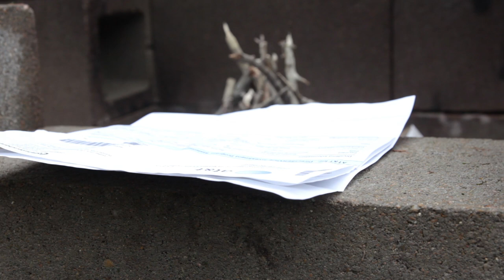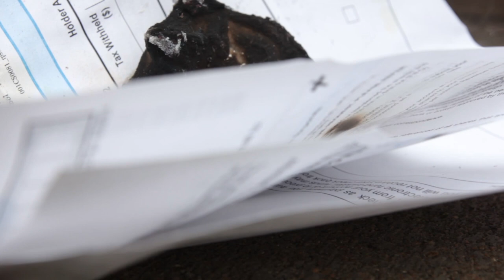They're Called Dewberries, They DO IT!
We found wild black berries or dewberries on our land.  Ps I love my boys!

We are hoping to learn all of the things that we can forage on our property.  Edible weeds, foraging, texas wild life, and all of the things that permaculture can offer.

We found dewberries while foraging.  We also checked out our pond which was the most full its ever been!  Building a homestead is a very long process...but we are willing to be patience.  Willing to wait for it.  And take it one step at a time.